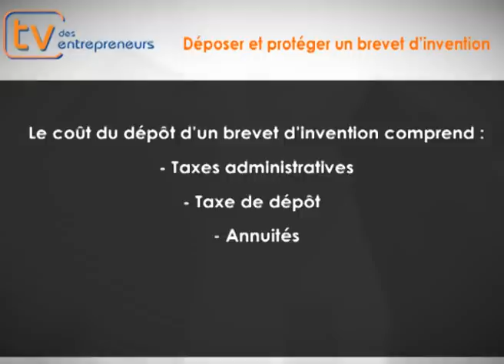La Formation Pour Tous - Déposer et protéger un brevet d invention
Toute invention doit être protégée pour que l'ensemble des bénéfices de cette invention puisse revenir à son inventeur.

Votre plan de formation :

- Définition du brevet d'invention
- Pourquoi déposer un brevet ?
- Les précautions à prendre avant le dépôt d'un brevet
- Les conditions du dépôt du brevet d'invention
- La protection d'une invention créée par un salarié